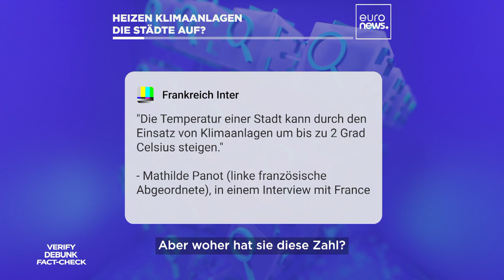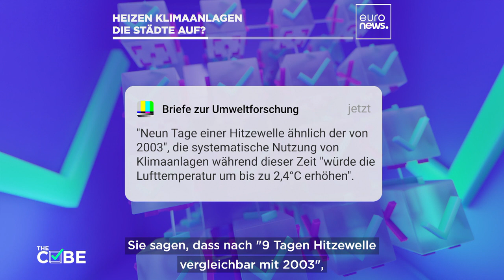Faktencheck zur Hitzewelle: Machen Klimaanlagen die Städte noch heißer?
Wie schlimm sind Klimaanlagen im Kampf gegen den Klimawandel? Der Faktencheck von @SKhatsenkova